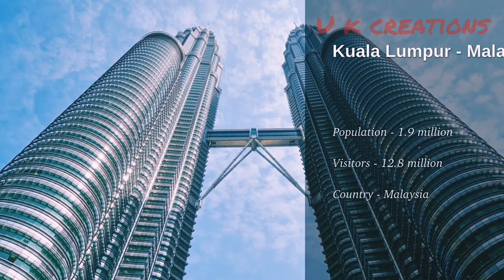Most Visited Cities in the World 2019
Are the destinations you visited this year on trend?  Let’s find out! Today we're counting down our picks for Top 10
Most Visited Cities of 2019. for this list, we’re taking a look at cities around the world that played host to the greatest number of visitors in 2019, based on Mastercard's Annual Global Destination Cities Index.

most visited cities in the world
top 10 most visited cities in the world
top 10 most visited cities in the world 2018
10 most visited cities in the world 2018
10 Most Visited Cities In the World
most visited cities aroud the world.
most visited cities in world
most visited cities around the world
world's most visited cities 2018
Most visited cities in 2018
visited cities in the world
10 most visited cities in the world you
top ten most visited cities in the world
top 10 cities
top cities in the world 2019
top cities in the world 2018
best cities in the world 2018
top 50 cities in the world
world most visited city
world's most visited city
most visited tourist destinations
most visited cities 2015
best cities in the world
must-visit cities around the world
top ten visited cities
top 10 visited cities
Kuala Lumpur
places to travel in the world
most visited cities
most visited city
most visited cities in the
50 best cities 2019
50 best cities 2018
best cities for pedestrians
best cities for sights
cities rated by criteria
global cities destination index
cities in the world
top 10 most visited cities in the
what to do in bangkok
wonderful places in the world
visited cities 2015
Annual Global Destination Cities Index
best cities world
top 50 cities
best 50 cities
best 10 cities
must visit cities
10 most visited cities in the